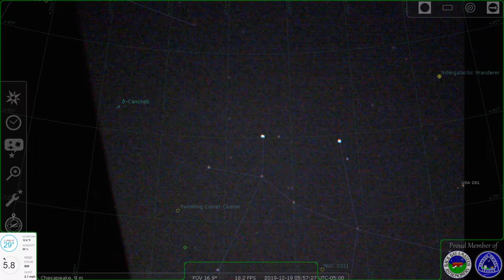Can't sleep, the satellites will eat me.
Woke up early this AM and decided to play with combining real time video settings and my augmented reality setup. At first it was simply identifying the dimmest stars I could pick up, but satellites started swarming the screen.  After some adjustments, I recorded myself tracking and identifying a couple of those satellites in real time.

Canon SH 30/1.7 @1.7
Altair Gen 1 183C  (max gain, 83ms, 4x4 additive binning)
Stellarium (mag limited stars to what's detectable by the camera/lens)
Altair Capture (extensive tweaking of gamma, brightness, levels, etc)
OBS Studio (overlay, color key transparencies, recording output)

The settings results in a 12fps from the camera while OBS records at 24fps. Software additive binning (AKA summed binning) is also critical. as it greatly increases apparent sensitivity. Sadly, SharpCap does not support this method so I was forced to use the Altair/Touptek software. The Altair/Touptek software is a bit laggy, so I had to bin 2736x1824 source vs the full resolution. This results in a final output resolution close to what one gets with a Mallincam. In other words, VGA.